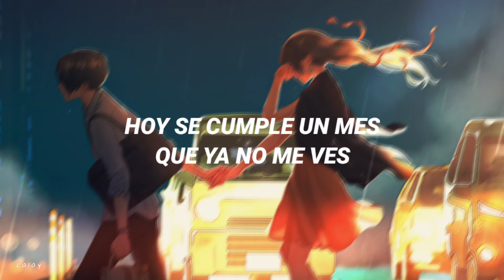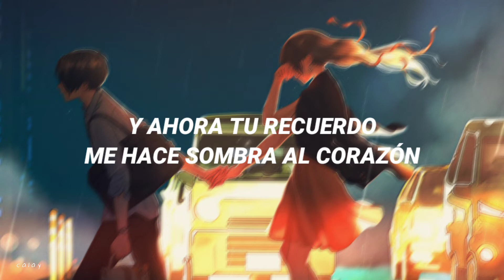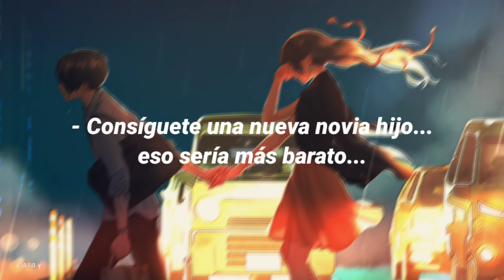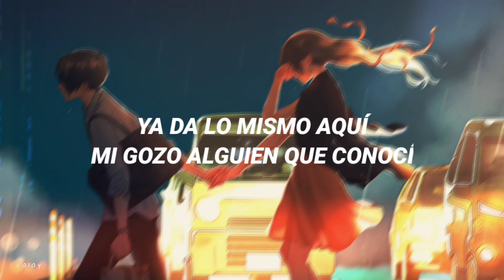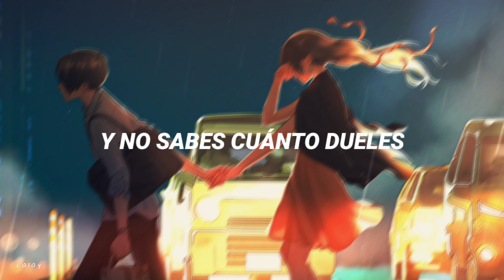Jesse & Joy - Dueles | Sub. español